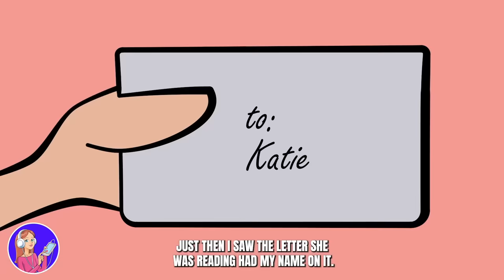The Older I Become, The Prettier I Look